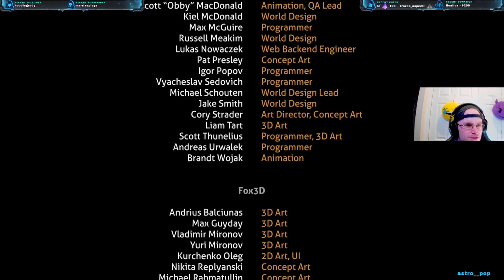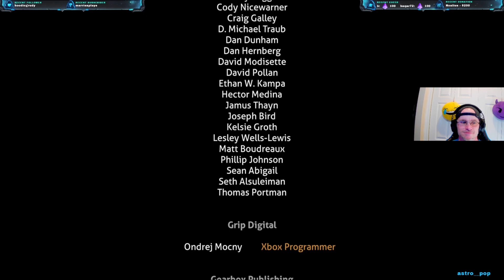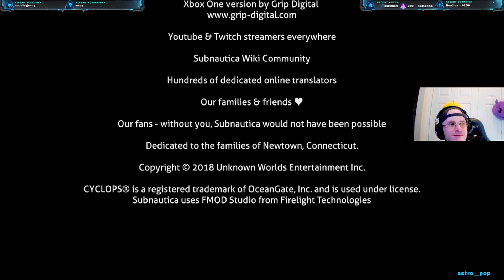Subnauticia Perma Death Run Ep 85 ~ The End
First play through of Subnautica on Perma Death Mode.

Please consider following as we begin our YouTube Adventure!